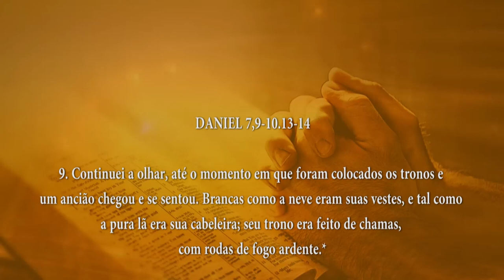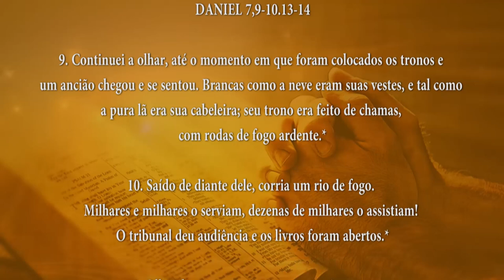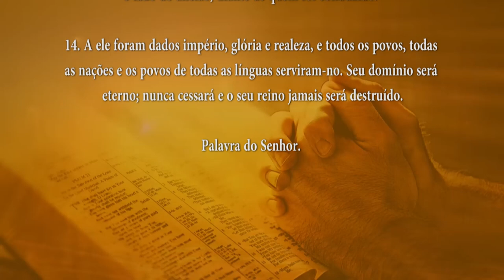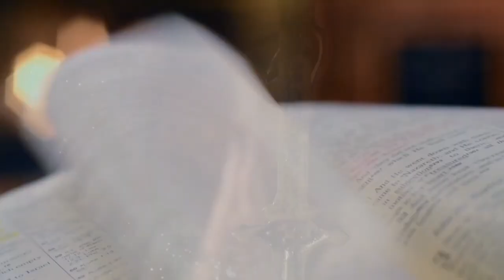PALAVRA DE DEUS MEDITADA 06/08/2024